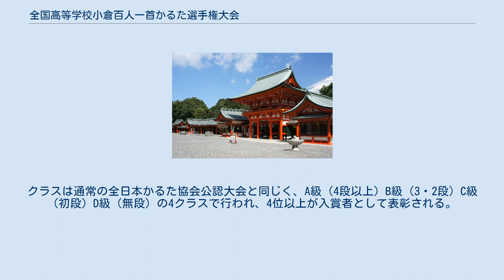全国高等学校小倉百人一首かるた選手権大会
滋賀県の行事・イベント
全国高等学校小倉百人一首かるた選手権大会（ぜんこくこうとうがっこうおぐらひゃくにんいっしゅかるたせんしゅけんたいかい）とは、百人一首を用いた競技かるたの競技大会の一つで、毎年7月下旬に滋賀県大津市の近江神宮で行われている。
通称は「かるた甲子園」だが大会関係者や選手はまずそういった名称で呼ぶことはなく、「近江神宮大会」や「高校選手権」などと呼ぶことが多い。
主催は全日本かるた協会、全国高等学校文化連盟、天智聖徳文教財団。
主管は日本高等学校かるた連盟。
 近江神宮楼門 1979年に第1回大会が開催され、以降毎年行われている。
かるた甲子園は競技かるたにおける高校選手権であり、全国の高校生競技かるた選手にとってのプレステージとなっている。
 団体戦は1チーム8人で編成され、1試合に出場するのは5人で、その5人の勝敗で決する。
第31回大会までは、予選リーグが3ないし4チームのブロックで行われ、各ブロック1位が決勝トーナメントに進出していた（ただし参加校数によってブロック数が9以上になる場合は、ブロック1位同士による決勝トーナメント進出決定戦を行っていた）。
同一ブロック内で勝利数が並んだ場合は、チームで勝利した人数で順位を決定し、それでも並んだ場合は、主将以下のそれぞれの勝利数で比較していた。
参加校が増加した第32回大会以降は予選ブロックからノックアウト方式となっている。
決勝トーナメントは、8チームのノックアウト方式で、決勝及び3位決定戦まで行われる。
 予選は各都府県ごとに実施されており、参加校が1校しかない県は予選が行われない。
かつては前年度優勝校は無条件に出場決定されたが、現在はシード権は与えられない。
また、過去3年間に予選参加校が10校以上だった都道府県には出場枠が2校与えられる。
この大会においては静岡県勢の活躍が目覚しく、特に第1回大会から歴代最長の全国大会10連覇を達成し歴代最多優勝校である静岡県立富士高等学校を始め、2012年までの全34回大会のうち、静岡県からの出場校5校の優勝回数は合計24回で、静岡県勢の優勝回数は日本一である。
それゆえ、静岡県勢が圧倒していた時代には、最激戦区の静岡県予選を勝ち抜くのは選手権を優勝するより難しいとも言われていた。
 団体戦開催の翌日には個人戦が行われ、こちらには団体戦でメンバー入りができなかった選手や、団体戦自体に予選等で敗れ参加できなかった高校の選手も参加することが出来る。
クラスは通常の全日本かるた協会公認大会と同じく、A級（4段以上）B級（3・2段）C級（初段）D級（無段）の4クラスで行われ、4位以上が入賞者として表彰される。